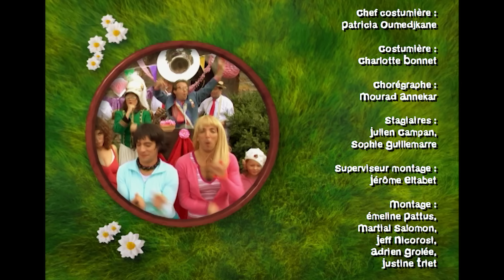Samantha Oups - Compilation 21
Liste des sketchs de la compilation :
Samantha juges et avocats 1
Samantha juges et avocats 2
Samantha dans tous ses états 2
Samantha dans tous ses états 3
Premier Réveil
Le Facteur

💖 Suivez ce lien pour découvrir le reste des sketches hilarants de Samantha au Gîte